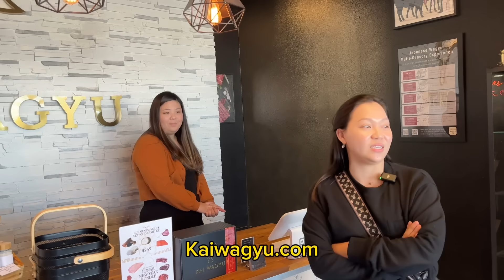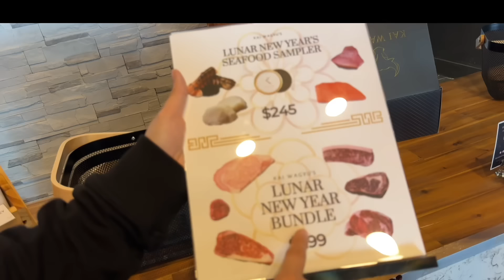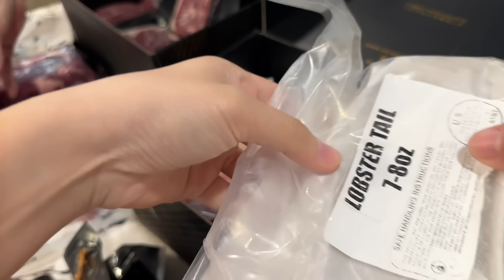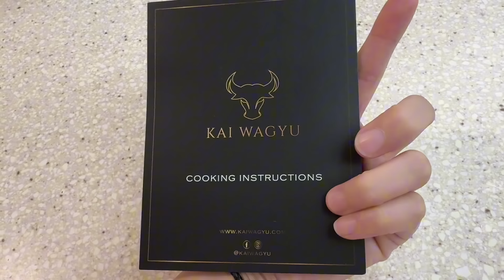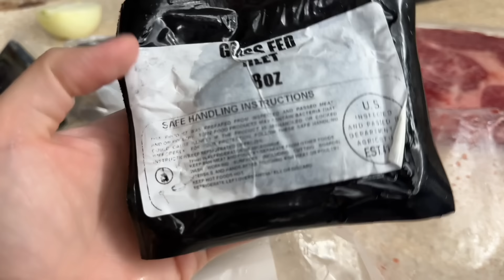Vlog 2333 ll TRỞ VỀ NHÀ SAU CHUYẾN ĐI CALI VỚI NHIỀU QUÀ VÀ ĐỒ ĂN NGON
Link mua thịt bò tại